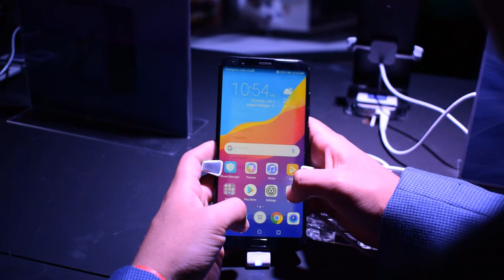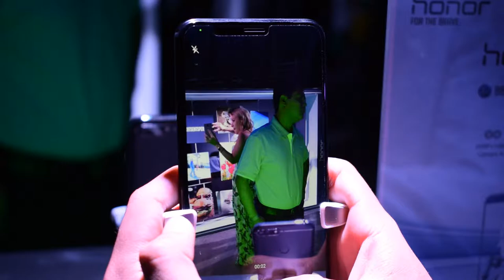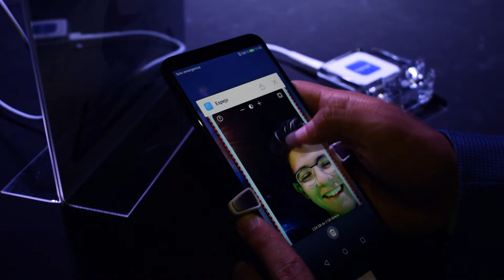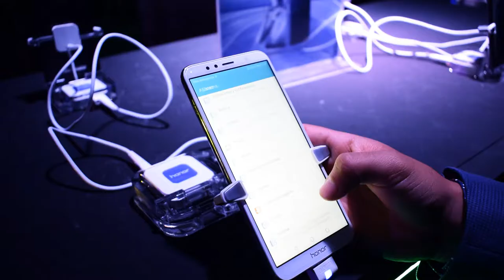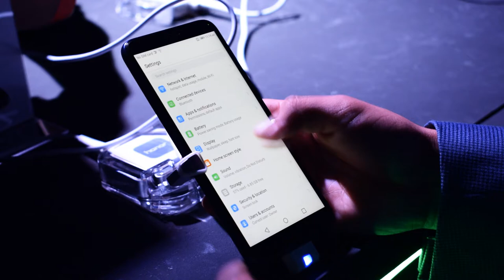Honor 7X, 7A, 7S y View 10 / PRESENTACIÓN DE HONOR EN MX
Hola amigos ¿cómo estás? el día de hoy tenemos les traemos los 4 equipos qué presentó Honor en México la semana pasada, cuentame ¿qué te parecen? no olvides dejarme tu like y comentario, un abrazo.